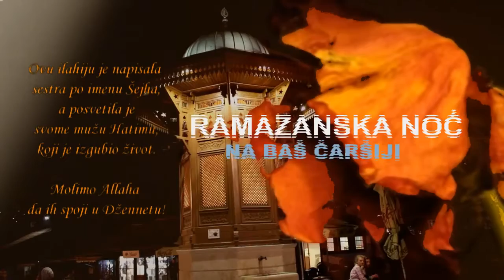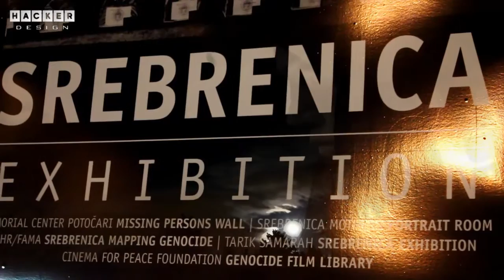"Ramazanska noć na Baščaršiji" 31/1. o7 2015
1: Kakvo nas vrijeme očekuje sledećih sedam dana ?
Za nas kanal iz Federalnog hidrometeorološkog zavoda BiH Dženan Zulum !
2: O turističkim ponudana i mjesecu ramazanu govori !
Načelnik općine Stari Brad Sarajevo Ibrahim Hadžibajrić !
3: Prelijepi kadrovi Starog Grada noću.